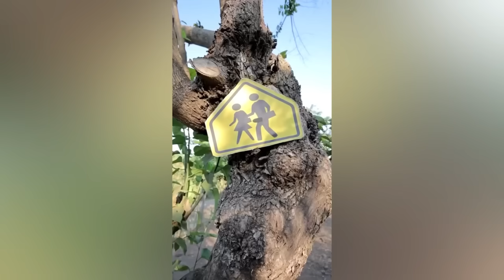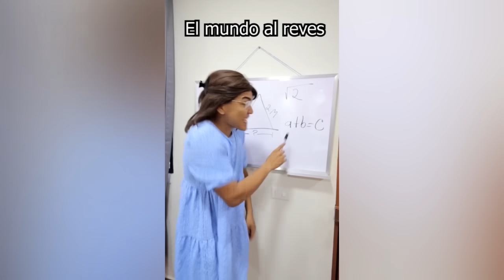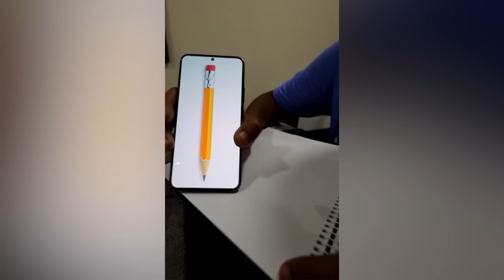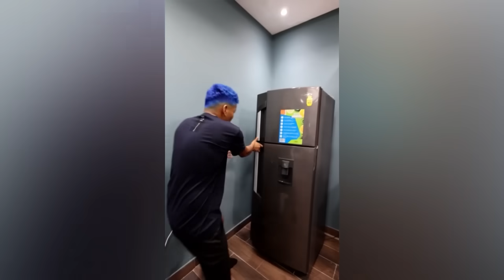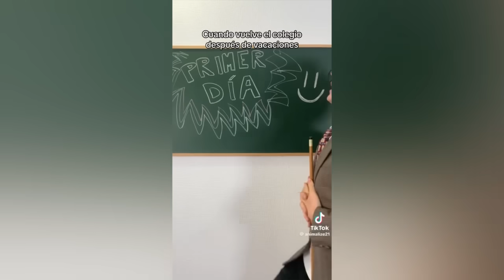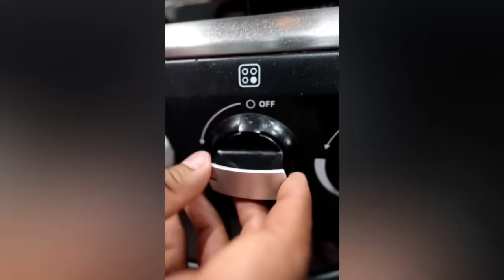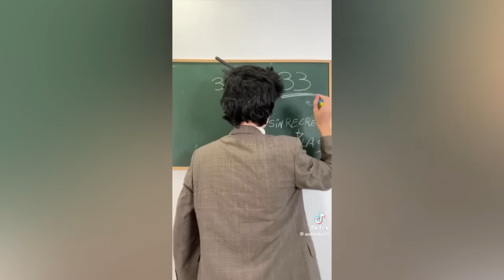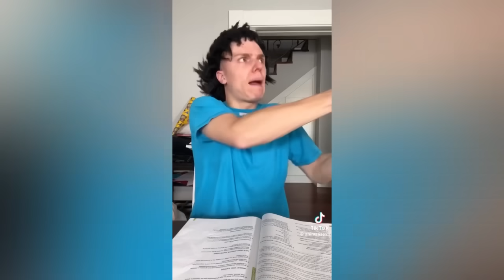ENCUENTRAN A MAMÁ LARIN EN LA CARCER | NUEVOS TIKTOKS DE LARIN,ANIMALIZE,ALES, LEBUNNY,CRISS GREY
MEJORES RECOPILACIONES DE ALFREDO LARIN,ANIMALIZE,ALES, LEBUNNY""CRISS GREY NUEVOS VIDEOS VIRALES DE #2024